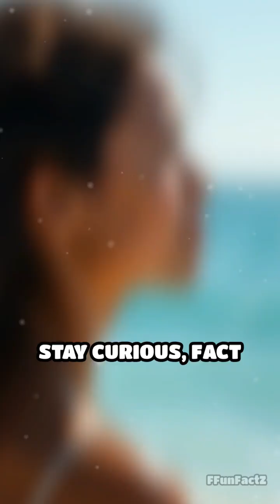Octopus Secrets: Earth’s REAL Aliens? 🐙👽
🌊 Did you know octopuses have NINE brains, edit their DNA, and hold grudges? Dive into the deep to uncover why scientists call them "Earth’s aliens"! In this video, you’ll discover: 🐙 How octopus arms make decisions WITHOUT their main brain 👽 Shocking proof of tool use rivaling primates 💔 The tragic reason they only live 1-3 years 🎨 Real-time camouflage that puts Hollywood VFX to shame 🔍 …and why their RNA could rewrite evolutionary science! Don’t forget to SMASH that 👍 Like button if you’re amazed by nature’s genius! 👇